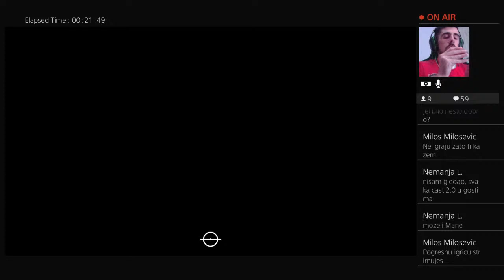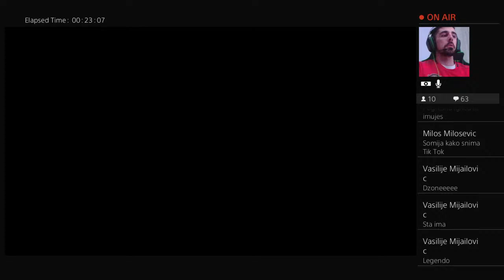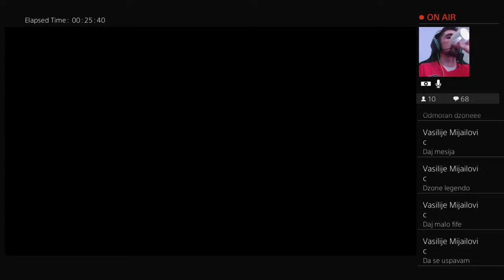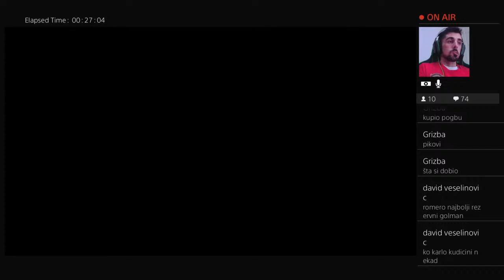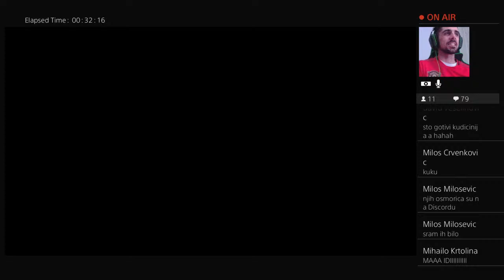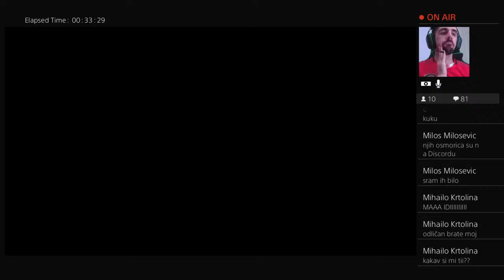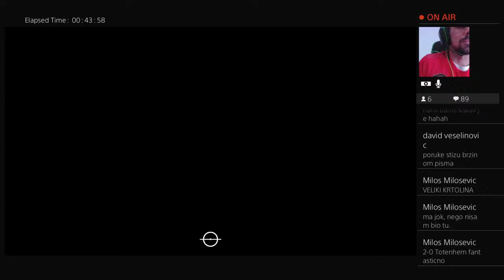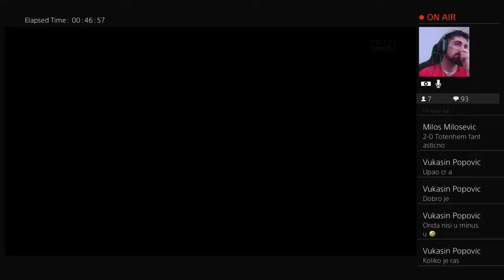BIG PACK OPENING #2 pack and play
Fitness coach who loves to play games